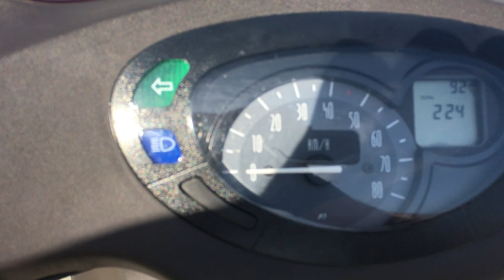No. X5454 YAMAHA NEOS 50